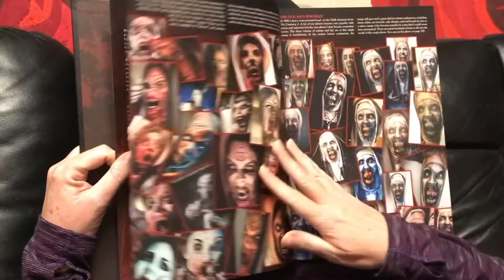A Flip Through PORTRAITS OF HORROR BY Horrify Me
Ships worldwide